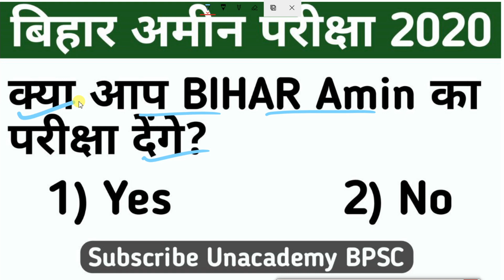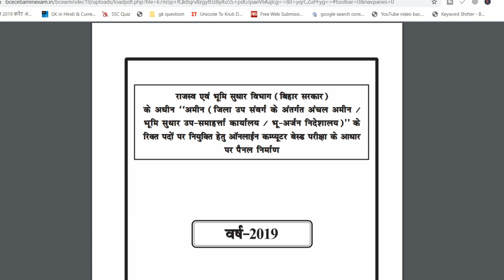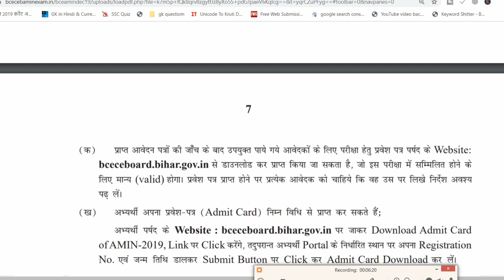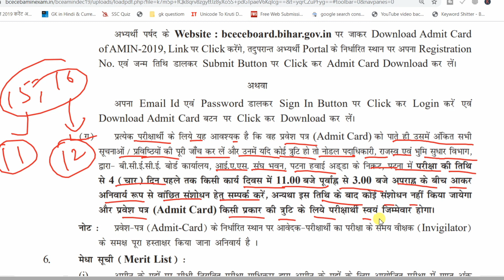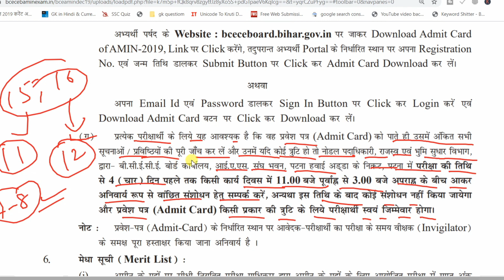Bihar Amin Admit Card | Admit card Download | Correction कैसे | Free & Paid Class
Welcome to Unacademy BPSC Learning Platform !!
--One Stop solution for the best BPSC Preparation--

The only YouTube channel in India with best educators of BPSC at one platform.

In this session, "Ratneshwar Kumar" is going to talk about upcoming Bihar Amin Exam 2020.

Bihar Amin Admit Card 2020 Download BCECE Amin Admit Card 2019 Check the Bihar Amin Exam Date 2020 How To Download Bihar Amin Admit Card Check Here ! Bihar Amin प्रवेश पत्र 2020 Bihar Revenue Inspector Call Letter 2020 Download BCECEB Amin Hall Ticket

Bihar Revenue Department had Declared the 1767 Vacancies for the Post of “Amin” (Revenue Inspector). Many Interested Candidates applied for this post. The Online application Submission Last Date was 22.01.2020.

Selection Process:- Selection Process will be based on:-

Written Exam
Interview
About Exam :-

All qualified candidates will appear for the examination to be held on 15 – 16 February 2020 (Tentative).

Exam Pattern:

The written examination will contain an objective type of questions and comprise of two Sections.
Section-I Consist General Knowledge, Current Affairs, General Science & General Hindi.
Section II Consist General Mathematics.
There will be Total 75 Questions.
Candidate will get two hours 15 minute to take the exam.
About The Admit Card:-

After the Verification of All Receive application Form, Bihar Revenue Department will release the admit card For the Post Of “Amin (Revenue Inspector)”. When BCECE will release the Admit Card, Candidates Can Download The admit card from The official Website bceceboard.bihar.gov.in. In This article we will also provide the direct link to download the admit card of Bihar Amin.